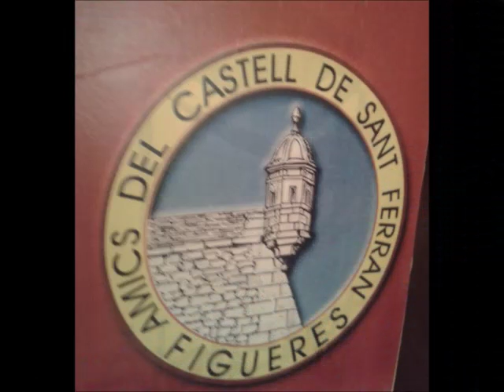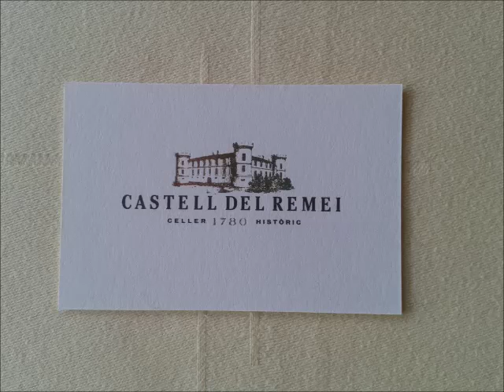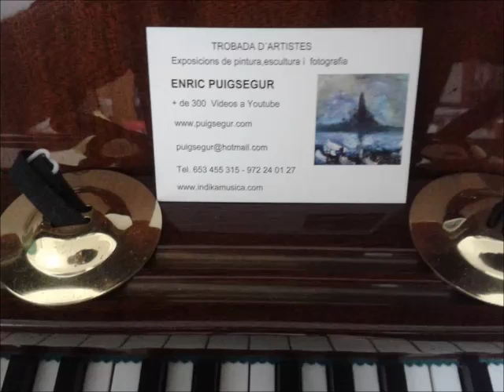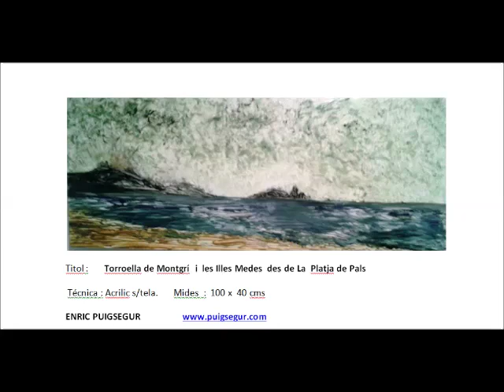ENRIC PUIGSEGUR ALT EMPORDÀ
Música B.S.O. imatges i muntatge
Enric Puigsegur Copyright E.P.